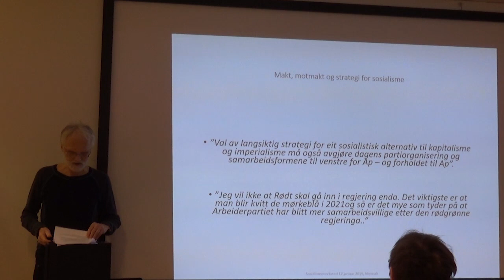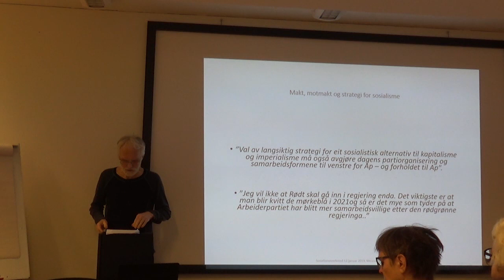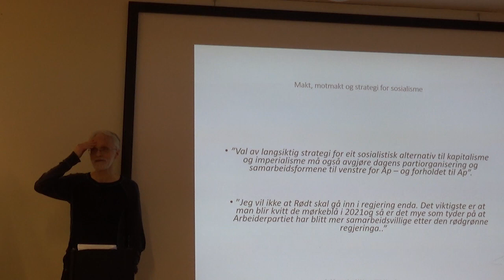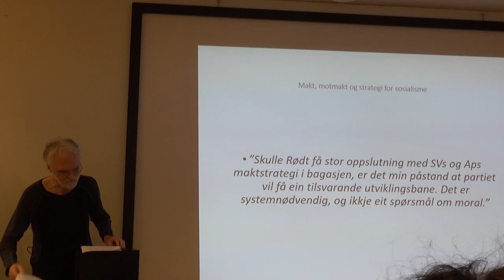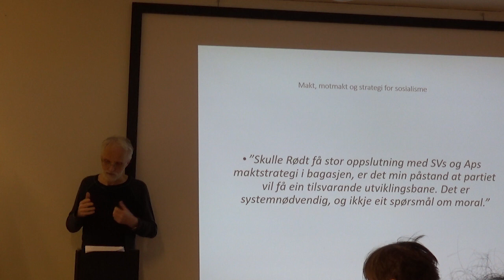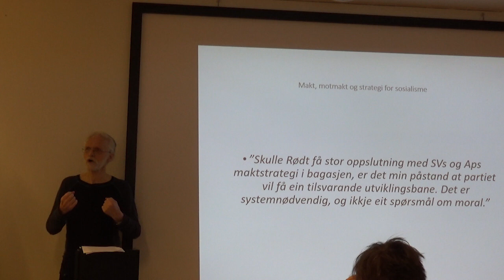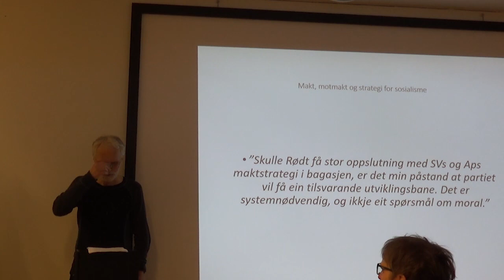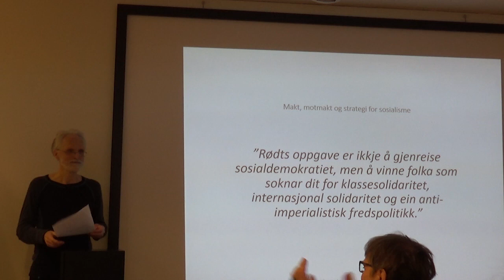Mesnali 2019 - Brigt Kristensen - makt, motmakt og strategi for sosialisme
Brigt Kristensen sin innledning om makt, motmakt og strategi for sosialisme på sosialismeverkstedet i Mesnali 2019.